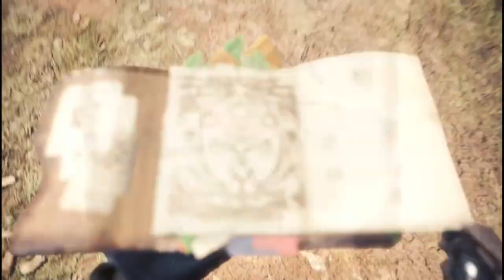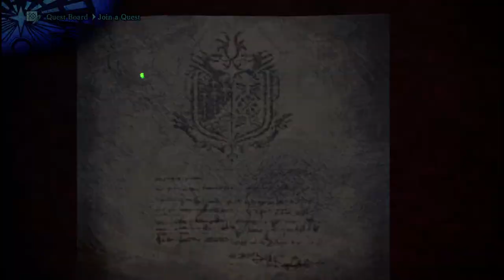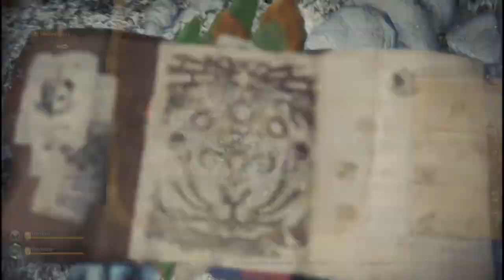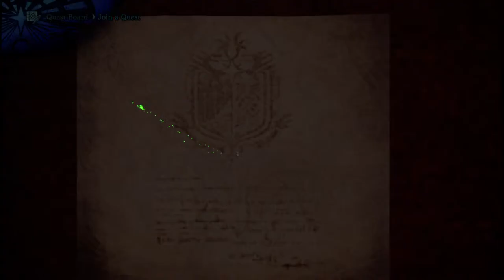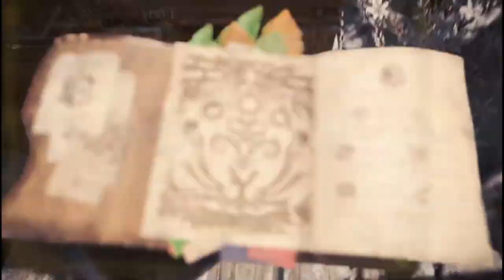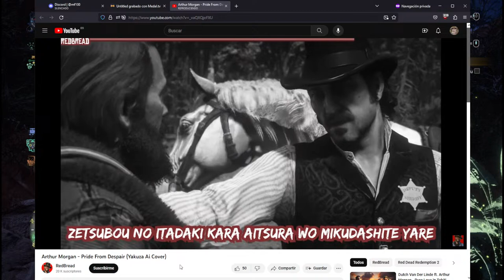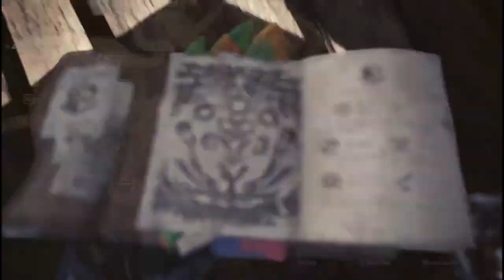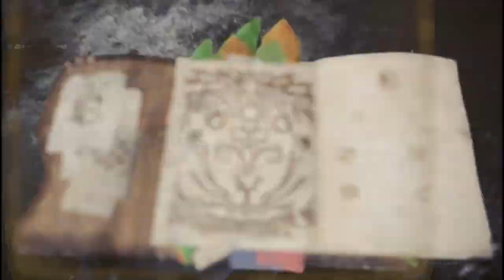Some guy with broken english plays Monster Hunter World - Part 7 (Iceborne)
I shall Hunt this Monster in the new World